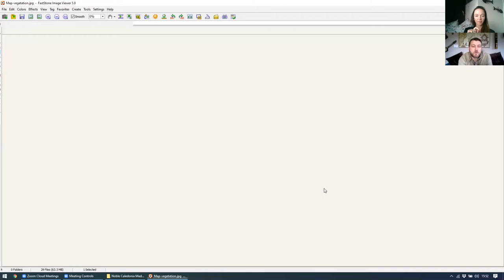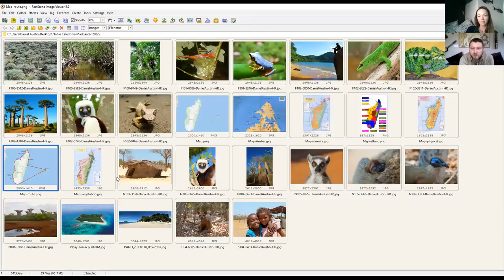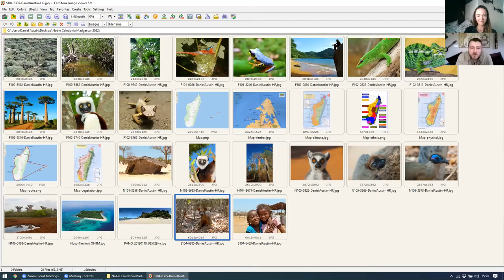Expedition cruising around Madagascar with Daniel Austin, co-author of the Bradt Guides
Noble Caledonia invites you to view ‘Travel Post’, a site dedicated to inspire, entertain and inform you about our small ship cruises, expedition cruises and escorted tours.